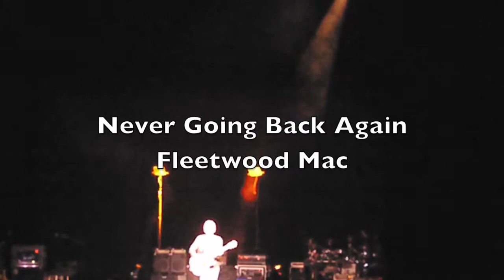Lindsey Buckingham - Denver 9.13.2011 Never Going Back Again